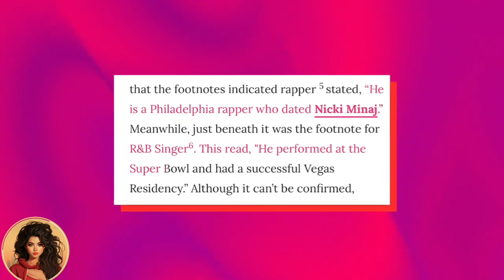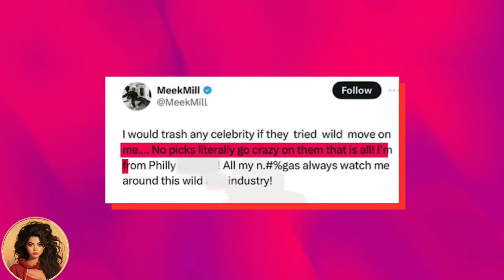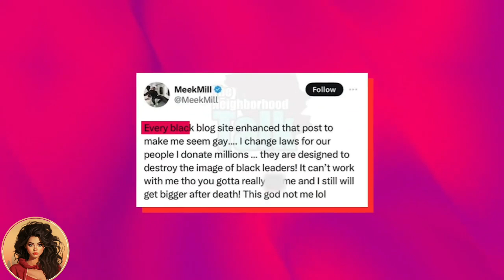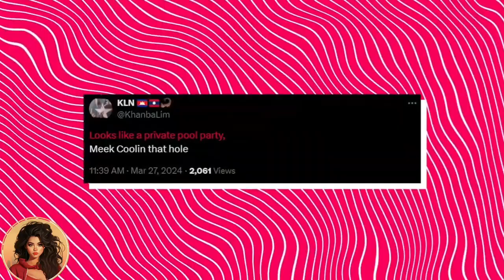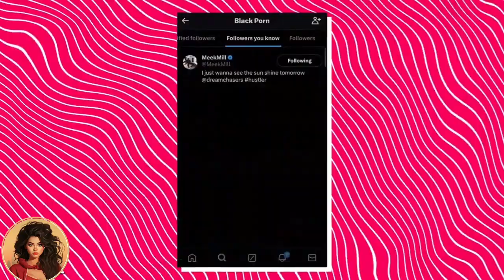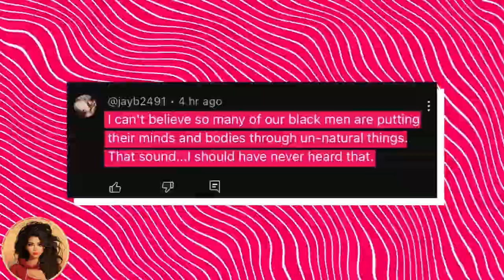Meek Mill FINALLY ADMITS that Diddy Clapped His 🍑Cheeks | Meek Mill Breaks Down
Find out the big secret Meek Mill's been hiding about his relationship with Diddy. Watch as Meek Mill finally opens up about what really happened between him and Diddy. Get ready for the unexpected twists and turns in this dramatic story that's been making headlines everywhere. Don't miss out on this revealing video!